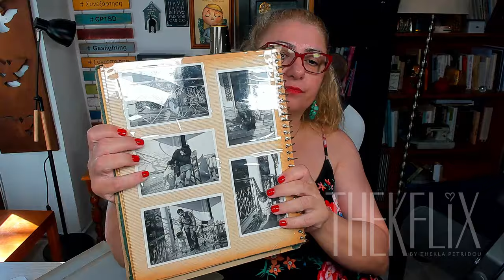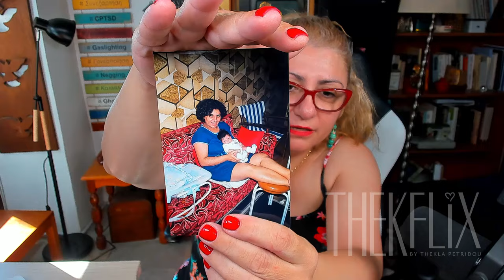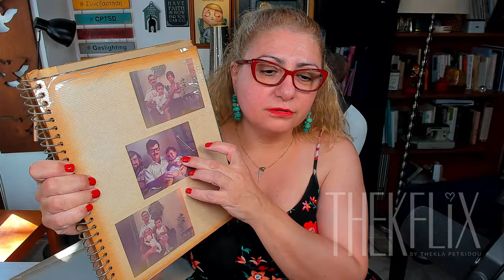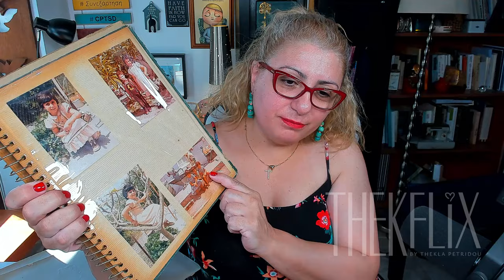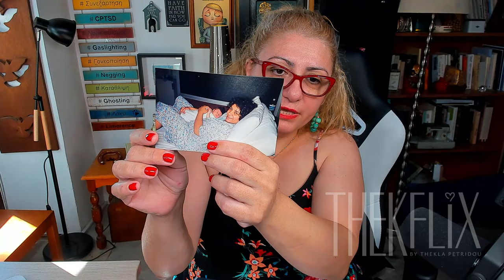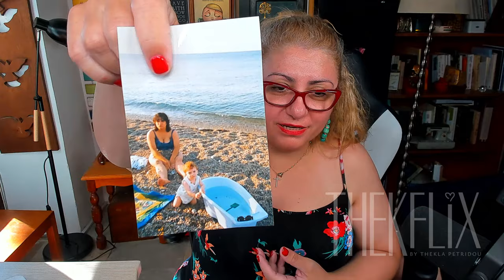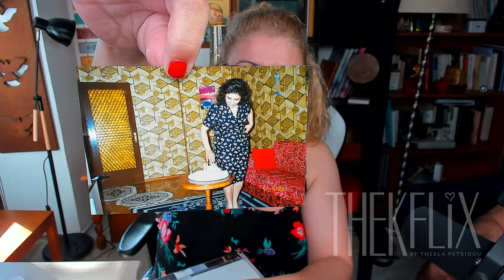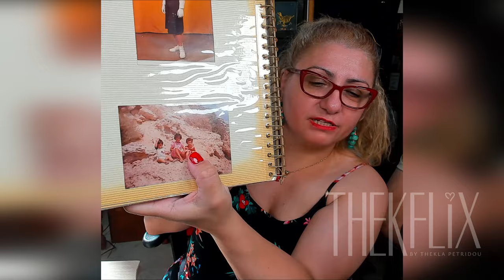Thekflix #16 Παδικές φωτογραφίες Λάκυ και Ολίβια και λοιπά παιδιά. Και δυο Ιωβηλαία! 28/7/2024